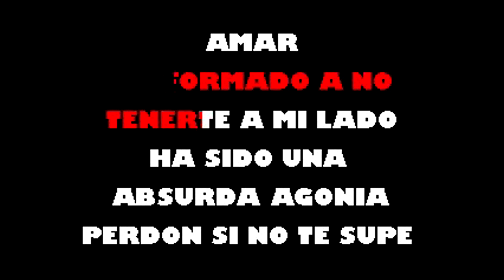Que Agonia Johana Quinteros Karaoke